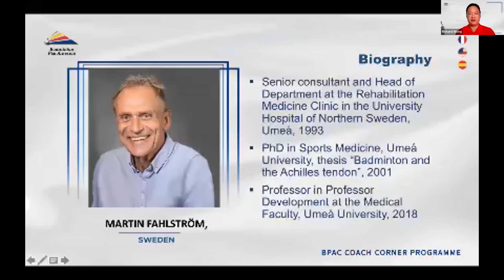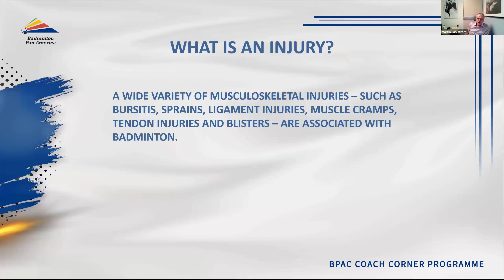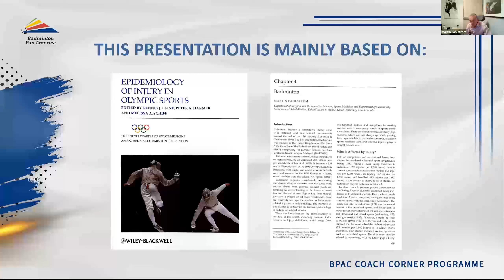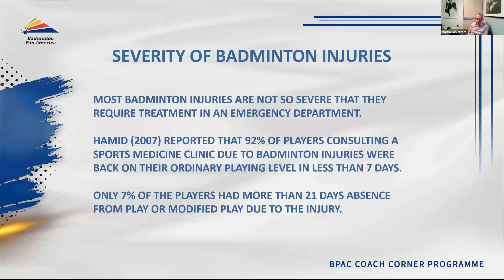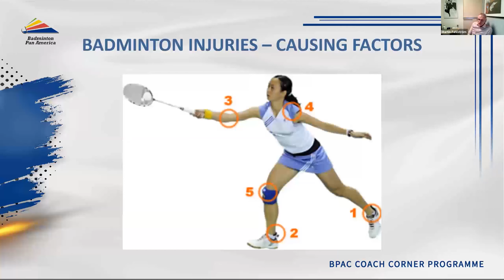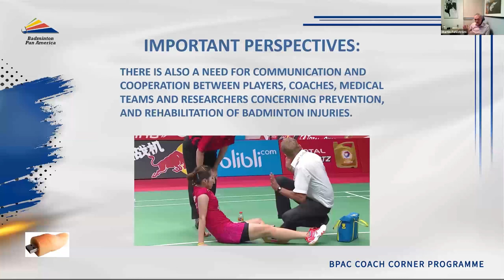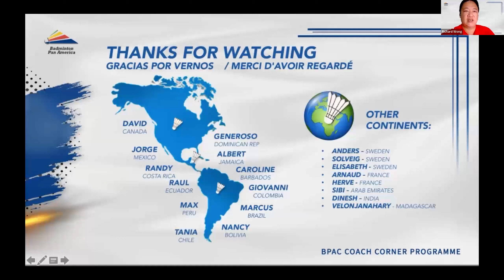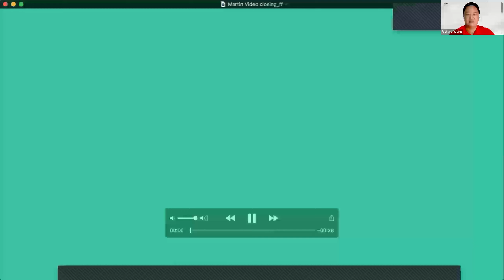Les Blessures au Badminton, Generalites - Martin Fahlström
BPAC Coach Corner Season 7 - French version